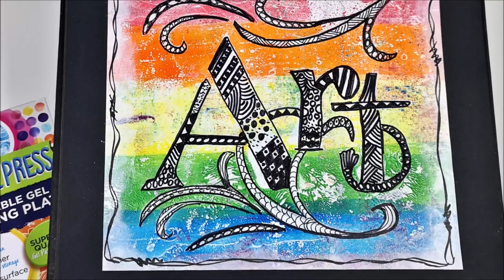Rainbow ART with a Gelli Plate and Doodling - ArtsySecondSunday Video Hop🎬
Welcome to another ArtsySecondSunday Video Hop. Today I'm creating a rainbow with a twist. I use a Gelli Plate, acrylics and a stencil to create the background. And then lots of easy doodling. The page is beginner friendly.

ArtsySecondSunday art video collaboration is organized by Martha from ilove2paint (AyalaArt) We are a group of Painters and Mess Makers that want to bring you joy and awesome paintings, every Second Sunday of each month. Please follow the links to find ALL sorts of styles and mediums in a fun filled binge!

• Acrylics in rainbow colours (red, orange, yellow, green, blue and violet)

Time Chapter
00:00 Gelli printing a rainbow
00:48 Stencil with text on the Gelli Plate
01:25 Gelli printing
02:47 White acrylic on the text
03:51 Doodling with a black Sharpie
08:39 White Gesso & Frame
09:19 Flip through my Gelli print journal
09:43 Finished project